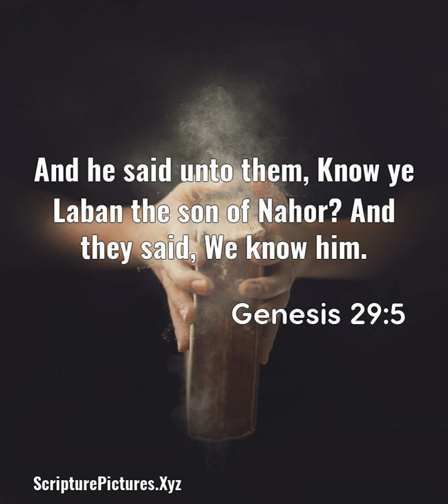Genesis 29:5: And he said unto them, Know ye Laban the son of Na...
And he said unto them, Know ye Laban the son of Nahor? And they said, We know him.  From, Genesis 29:5, King James